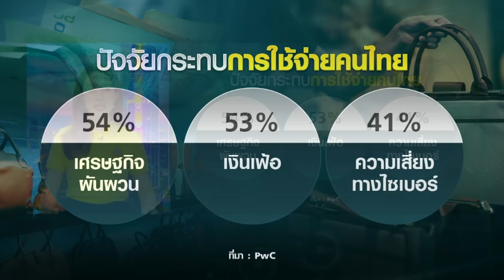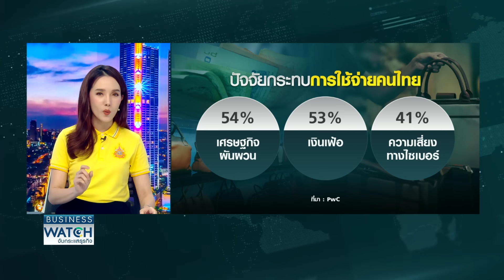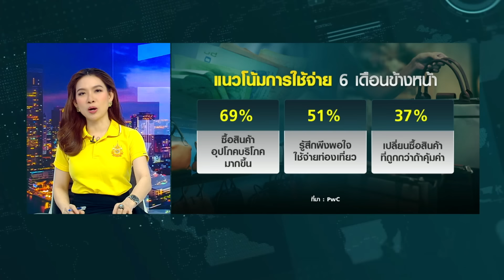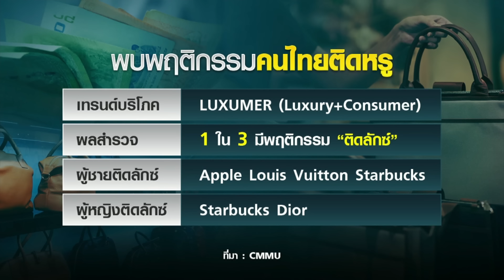คนไทยกังวลใช้จ่าย แต่ติดหรูจนไร้เงินเก็บ | BUSINESS WATCH | 09-09-67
พาไปดูผลสำรวจพฤติกรรมของผู้บริโภคชาวไทยทั้งจากของบริษัท PwC ประเทศไทย และผลสำรวจของวิทยาลัยการจัดการ มหาวิทยาลัยมหิดล หรือ CMMU พบประเด็นน่าสนใจว่าคนไทยยังกังวลต่อการใช้จ่าย แต่มีคนไทยบางกลุ่มที่ติดหรูช็อปปิงจนไร้เงินเก็บ

รัฐบาลใหม่ประกาศเร่งกระตุ้นเศรษฐกิจ มีงบเตรียมไว้พร้อมแล้วกว่า 3 แสนล้านบาท กลุ่มเปราะบางได้รับการดูแลก่อนอันดับแรก นายกฯ ยืนยันไม่ทิ้งโครงการเงินดิจิทัล บรรจุไว้ในนโยบายรัฐบาลแล้ว

กับคุณยู ชญาน์ทิพย์ โลจนะโกสินทร์ ยูชญาน์ทิพย์ และคุณปาล์ม สินิดา เพชรวีระกุล

facebook live : TNN LIVE
Line : @TNNONLINE
Youtube Official : TNNONLINE